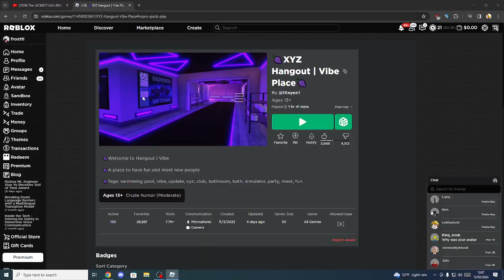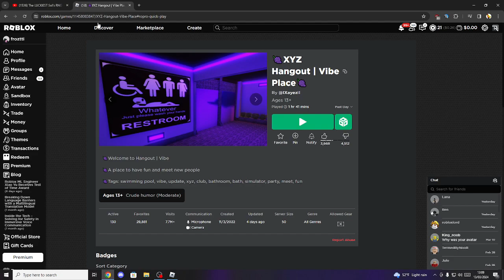Video for the roblox admins and everyone else! enjoy my suffering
im disapointed in these kids... bet there parents dont love them